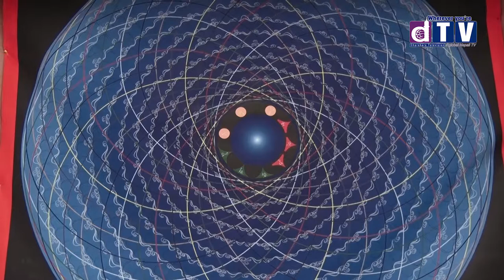Documentary Of Boudha Stupa